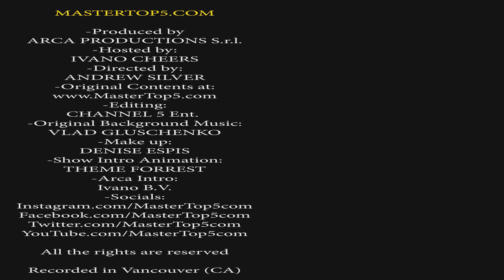Top 5 Film Natalizi che hanno Incassato di più - Master Top 5 Show in Italiano con Ivano Cheers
Top 5 Film Natalizi che hanno Incassato di più al botteghino
Puntata speciale di Natale in Italiano dalla Stagione 3 Episodio 12 di MasterTop5.com Show
- Visita per iniziare a fare trading oggi!

01:34 - Numero 5
02:12 - Numero 4
03:07 - Numero 3
04:07 - Numero 2
05:12 - Numero 1

Benvenuti a Master Top 5 Show: il sito (MasterTop5.com) e lo show che lista classifiche Top 5 di tutti i tipi divisi in categorie. Questa è una SPECIALE PUNTATA Natalizia tutta in ITALIANO.
Voi scegliete la Top 5 che volete vedere: comunicatecelo qui:
Fateci sapere!!

In questa puntata della terza stagione listiamo la Top Cinque dei Film Natalizi che hanno Incassato di più al botteghino.

MasterTop5.com Show è prodotto da Arca Productios Srl e Channel 5
Questa versione in Italiano è un regalo all'Italia da parte di Ivano e Ar.Ca. Productions

MASTER TOP 5 è in 4K!!!